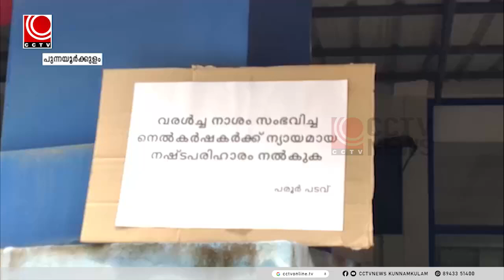പുന്നയുര്‍ക്കുളം കൃഷി ഭവന്‍ ഓഫിസിനു മുന്നില്‍ കര്‍ഷകര്‍ സത്യാഗ്രഹസമരം ആരംഭിച്ചു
പുന്നയുര്‍ക്കുളം കൃഷി ഭവന്‍ ഓഫിസിനു മുന്നില്‍ കര്‍ഷകര്‍  സത്യാഗ്രഹസമരം  ആരംഭിച്ചു. സംഭരിച്ച നെല്ലിന്റെ മുഴുവന്‍ തുകയും കര്‍ഷകര്‍ക്ക് വിതരണം ചെയ്യുക,  കര്‍ഷകരോടുള്ള അവഗണന അവസാനിപ്പിക്കുക. എന്നീ ആവശ്യങള്‍ ഉന്നയിച്ചാണ് സത്യാഗ്രഹ സമരം നടത്തുന്നത്